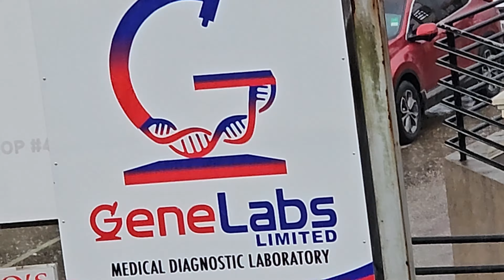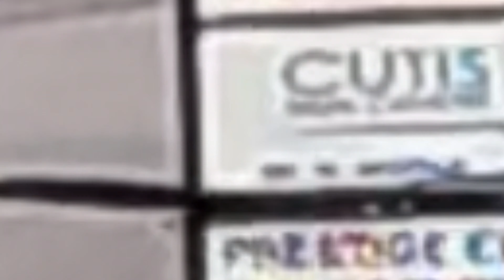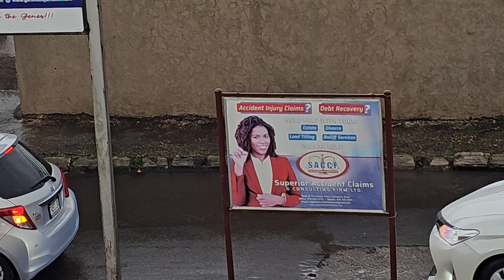I'M ON CALEDONIA ROAD IN FRONT OF THE HOSPITAL IT'S A RAINY DAY.